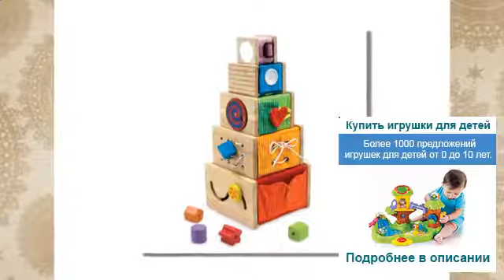Детские коляски италия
Трансформеры пришли в этот мир в дальнем 1980 году, когда большая часть тех, кто на данный момент читает эти строчки, еще не появились на свет. Наше нынешнее желание знать, какой была народная игрушка, как ею игрались и что она значила, в этом кроется не только лишь познавательный энтузиазм, но к  тому же естественное рвение знать и держать в голове прошедшее собственного народа. Детские коляски италия. В качестве подручного средства можно использовать разный материал. Роль судьи поначалу делает воспитатель, а в предстоящем детки.

хххххххххххххххххх

Нас находят по: Детские коляски италия, помощь детским домам, детский сад 3, конструктор полесье, детские качалки, кукла moxie, детские игрушки интернет игрушки